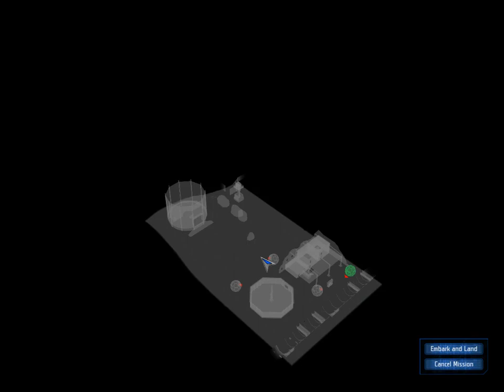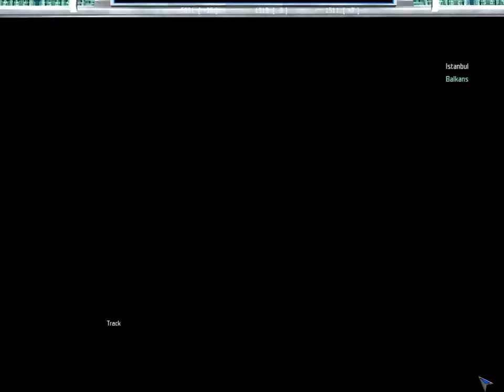Let's Play UFO: Aftershock #12 Is there anyone available for the next mission?